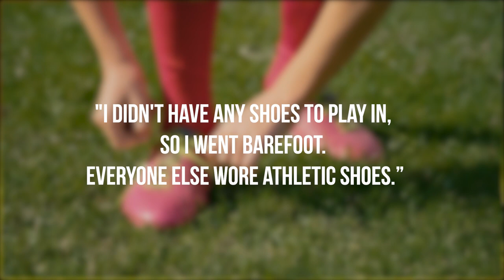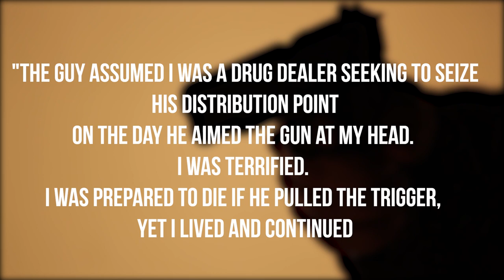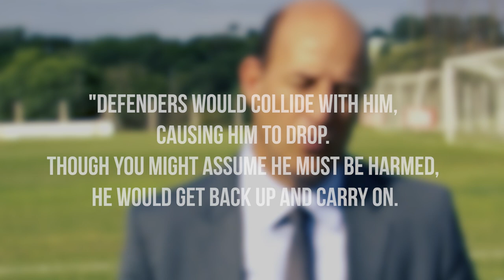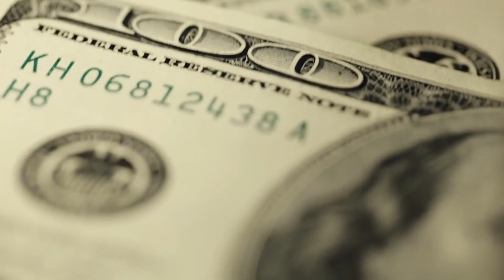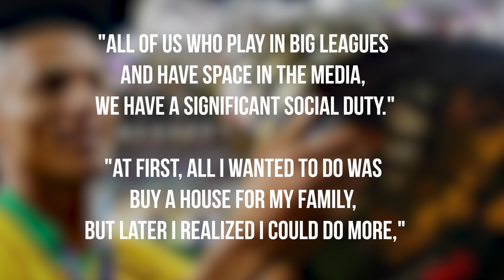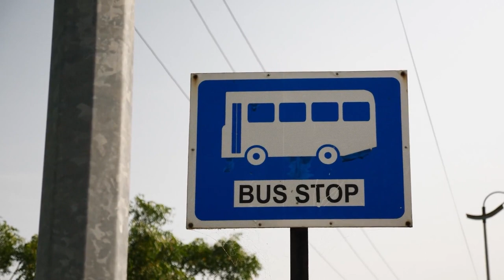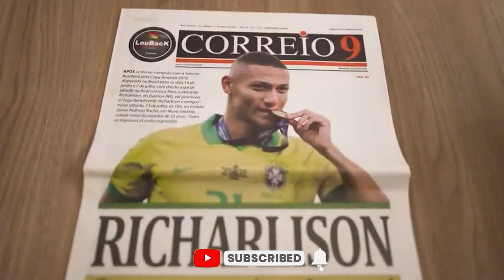This Star Football Player Was ALMOST A Criminal!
Welcome Back! You've made it ;)

Richarlison’s story is another of those traditional stories of many Brazilian footballers: he was born in poverty and took advantage of his footballing skills so he wouldn’t rely on the other, much less rewarding, jobs. But, unlike most other Brazilians, Richarlison rose to glory and became one of the hot prospects in Brazilian football. Born in Nova Venécia, north of Espírito Santo, a city known for granite mining and with an HDI lower than Libya, Richarlison had to endure the taunts of many of his fellow neighbors, who would say that like many other poor children he’d become a robber or a drug dealer. As he recently said in an interview with Globoesporte: Richarlison would then become a Real Noroeste youth player, a small state Capixaba team, where he started his career. Since football in Espirito Santo is not that developed compared to neighboring states like Rio, Minas Gerais, and Bahia the best way to become a professional footballer and a top player was to be found by a team of these other states. Luckily for him, he was moved to Minas Gerais’ third team, América Mineiro, where he would become a professional. At the Coelhão team, he would soon turn into a first-team regular, scoring 9 goals in 24 games. His skills, pace, and finishing would make Fluminense get interested in the youngster and launch a bid of about 9 million Reais for 50% of the striker/winger.’ In this video, we are looking into The Sad Childhood Of Richarlison: From Criminal to Star Player